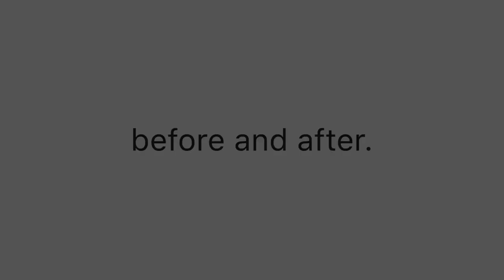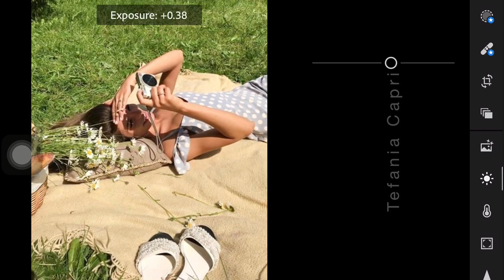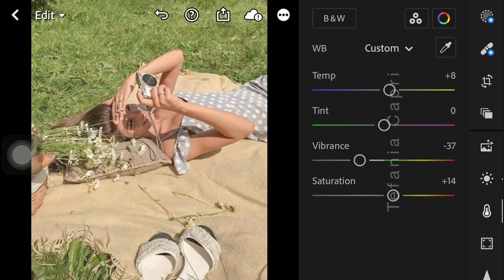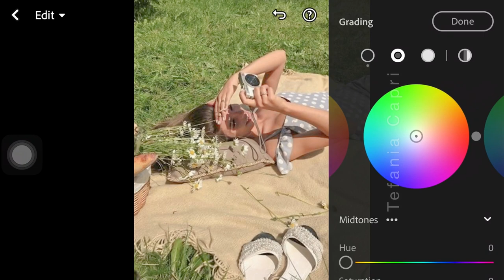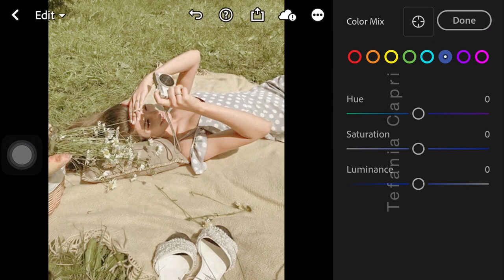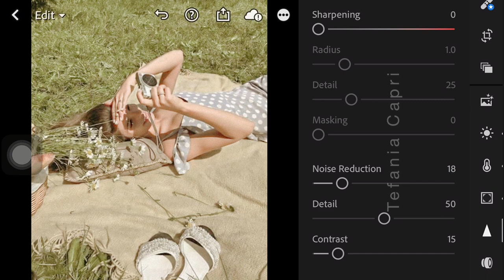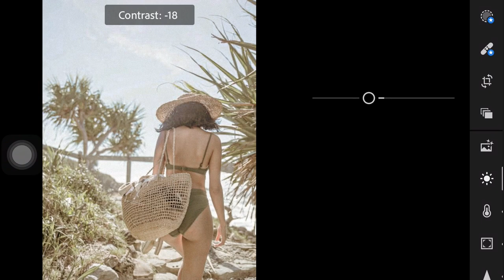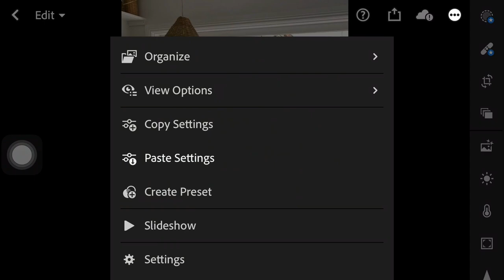Grain Lightroom Mobile Tutorial Preset | Photo Editing Tutorial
In this video, I’m going to show you how to edit Cute Grain Preset using Lightroom mobile.

𝗛𝗼𝘄 𝘁𝗼 𝗴𝗲𝘁 𝘁𝗵𝗲 𝗽𝗿𝗲𝘀𝗲𝘁:

1. You may follow the editing steps in the video.

Photos 📸